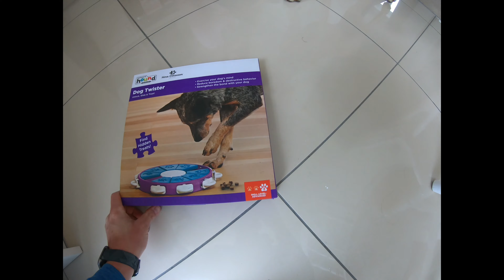BABY ANIMAL | LABRADOR FIRST BIRTHDAY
Lola the labrador first birthday,  we would love to share with you how she spent some of her day , hope you enjoy it thank you